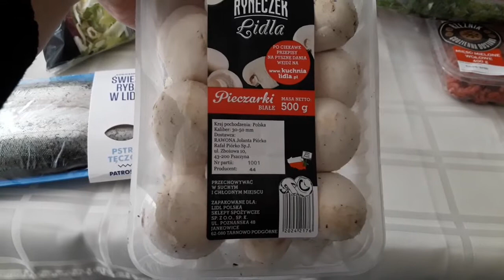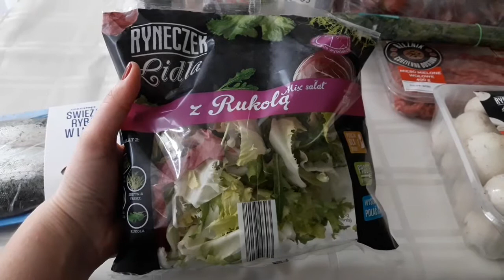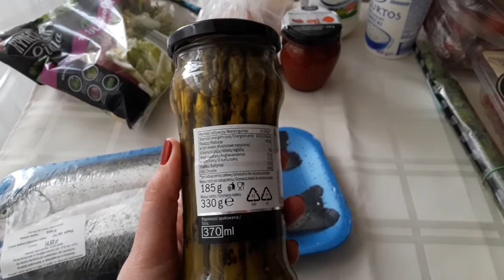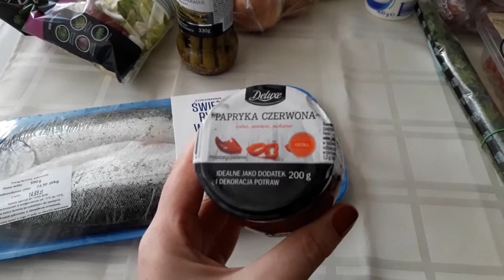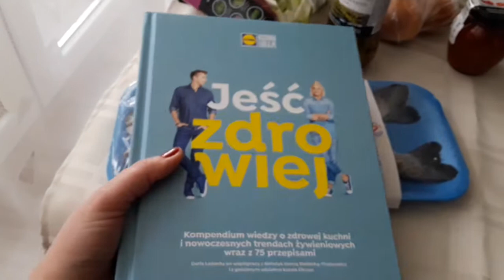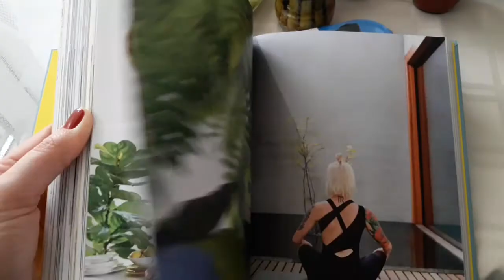Жизнь в Польше: ПРОДУКТЫ ✔ Магазин LIDL. Разбираем ПОКУПКИ вместе!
В этом видео я расскажу о продуктах, с указанием цен, которые мы купили в магазине Lidl, а также несколько продуктов из серии DeLux и о книге с рецептами от магазина :)